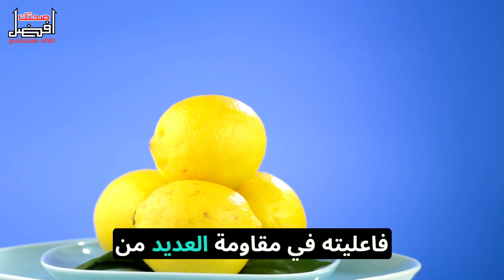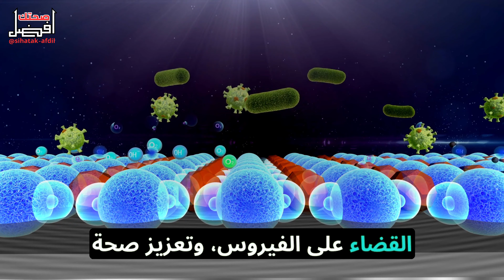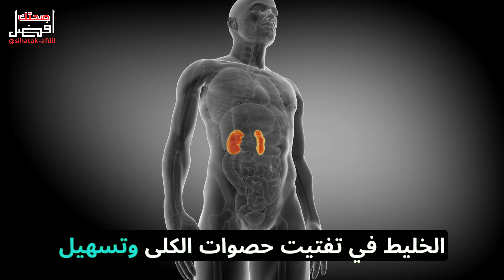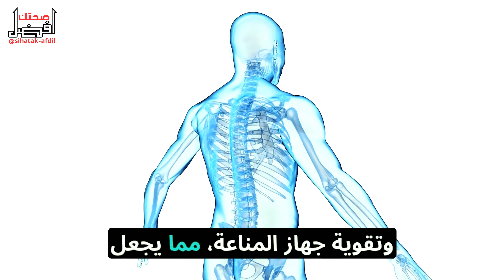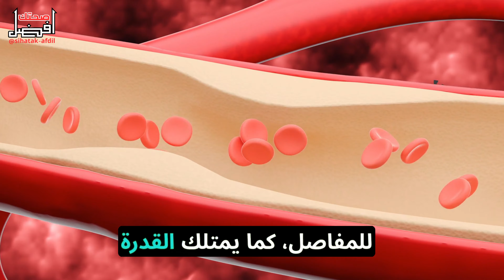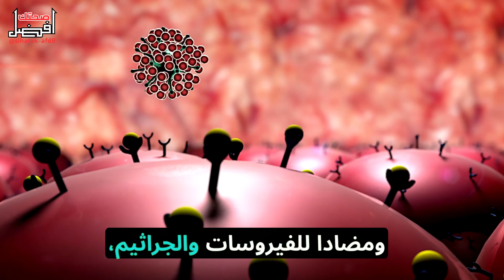فوائد مدهشة للرجال والنساء: ماذا يفعل زيت الزيتون والليمون مع الزنجبيل: الليمون: الزنجبيل: الزيتون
الزنجبيل والليمون وزيت الزيتون.. فوائد الليمون وزيت زنجبيل وزيت الزيتون والزنجبيل والليمون والعسل علاج جرثومة المعدة وفوائد عصير زنجبيل للرجال استعمال الليمون تشمع للكبد وفوائد حليب زنجبيل للعضو الذكري كيف يتم استعمال حليب زنجبيل في علاج التهاب الجهاز الهضمي فوائد زيت الزيتون الجوف على الريق كيف يمكن تناول زيت العربي بالطريقة الصحيحة؟ فوائد الليمون وزيت زنجبيل وزيت الزيتون علاج الجهاز التنفسى؟ وما هو أفضل وقت لتناول فوائد الليمون وزيت زنجبيل وزيت الزيتون؟ هل الليمون وزيت زنجبيل وزيت الزيتون فوائد في علاج أمراض البروستاتا؟ وما الطريقة المناسبة لاستخدامه فوائد الليمون وزيت زنجبيل وزيت الزيتون في علاج ضعف الرجال؟ ما هي فوائد فوائد الليمون وزيت زنجبيل وزيت الزيتون في علاج العقم؟ وماذا عن فوائد وأضرار فوائد الليمون وزيت زنجبيل وزيت الزيتون لمرضى السكري والقلب وضغط الدم؟ هل فوائد الليمون وزيت زنجبيل وزيت الزيتون فوائد في علاج أمراض الكبد؟ وهل يساعد فوائد الليمون وزيت زنجبيل وزيت الزيتون في فقدان الوزن؟ ستتعرف على إجابات كافة هذه الأسئلة في هذا الفيديو، من قناة صحتك افضل عن فوائد فوائد الليمون وزيت زنجبيل وزيت الزيتون..

فوائد الزنجبيل
فوائد الزنجبيل المطحون
فوائد الزنجبيل والليمون
فوائد الزنجبيل للجنس
فوائد الزنجبيل للرجال
فوائد الزنجبيل للشعر
فوائد الزنجبيل الاخضر
فوائد الزنجبيل والعسل
فوائد الزنجبيل للبشرة
فوائد الزنجبيل للتنحيف
فوائد الزنجبيل على الريق
فوائد الزنجبيل والقرنفل
فوائد الزنجبيل مع الحليب
فوائد الزنجبيل والليمون للجنس
فوائد الليمون مع الماء
فوائد الليمون الاسود
فوائد الليمون للوجه
فوائد الليمون الحامض
فوائد الليمون للشعر
فوائد الليمون للبشرة
فوائد الليمون والزنجبيل
فوائد الليمون على الريق
فوائد الليمون والكمون
فوائد الليمون للشعر للرجال
فوائد الليمون للحامل
فوائد الليمون واضراره
فوائد الليمون والثوم
فوائد الليمون والماء
فوائد زيت زيتون للوجه
فوائد زيت زيتون للشعر
فوائد زيت زيتون للجسم
فوائد زيت زيتون على ريق
فوائد زيت زيتون للوجه قبل النوم
فوائد زيت زيتون مع تين مجفف
فوائد زيت زيتون وتين المجفف
فوائد زيت زيتون وتين
فوائد زيت زيتون والثوم للشعر
فوائد زيت زيتون في السرة
فوائد زيت زيتون للحامل
فوائد زيت زيتون للقولون العصبي
فوائد زيت زيتون للرضع
فوائد زيت زيتون على شعر

فوائد القرنفل: في هذا الفيديو من قناة "صحتك أفضل"، ستتعرف على إجابات لكافة هذه الأسئلة حول فوائد زيت الزيتون مع زنجبيل مع الليمون. سيتم تناول النقاط التالية:
فوائد الليمون مع زيت الزيتون والزنجبيل للجنس.
فوائد الليمون مع زيت الزيتون والزنجبيل والعسل.
فوائد الليمون مع زيت الزيتون والزنجبيل للتخسيس.
فوائد الليمون مع زيت الزيتون والزنجبيل قبل النوم.
فوائد الليمون مع زيت الزيتون والزنجبيل.
فوائد الليمون مع زيت الزيتون والزنجبيل لتعزيز الصحة العامة.
فوائد الليمون مع زيت الزيتون والزنجبيل في تقوية جهاز المناعة.
فوائد الليمون مع زيت الزيتون والزنجبيل لتعزيز صحة الجهاز الهضمي.
فوائد الليمون مع زيت الزيتون والزنجبيل للتخلص من الالتهابات.
فوائد الليمون مع زيت الزيتون والزنجبيل في تحسين صحة القلب.
فوائد الليمون مع زيت الزيتون والزنجبيل لتقليل آلام المفاصل
فوائد الليمون مع زيت الزيتون والزنجبيل لتحسين صحة الأسنان واللثة
فوائد الليمون مع زيت الزيتون والزنجبيل لتنظيم مستويات السكر في الدم
فوائد الليمون مع زيت الزيتون والزنجبيل في تحسين صحة الجهاز التنفسي
فوائد الليمون مع زيت الزيتون والزنجبيل لتحسين الهضم والانتظام العام
فوائد الليمون مع زيت الزيتون والزنجبيل في تقوية الشعيرات الدموية
فوائد الليمون مع زيت الزيتون والزنجبيل لتحسين الصحة العقلية والتركيز
فوائد الليمون مع زيت الزيتون والزنجبيل لتقليل الشعور بالغثيان والتقيؤ
فوائد الليمون مع زيت الزيتون والزنجبيل لتحسين صحة البشرة والشعر
فوائد الليمون مع زيت الزيتون والزنجبيل في تخفيف الآلام الحادة والمزمنة

 زيت زنجبيل للشعر - اكتشف السر الطبيعي للشعر الصحي"
زنجبيل بالليمون والعسل - فوائد مزيج الثلاثة القوي"
عصير زنجبيل - مشروب منعش ومفيد للصحة"
فوائد حليب زنجبيل - قوة التآزر بين المكونات الصحية"
زنجبيل - فوائده واستخداماته المتعددة"

"صحتك أفضل" هي قناة تعليمية تقدم نصائح وإرشادات مجانية للصحة والعافية.
"Your Health is Better" is an educational channel that provides free tips and guidance for health and well-being.